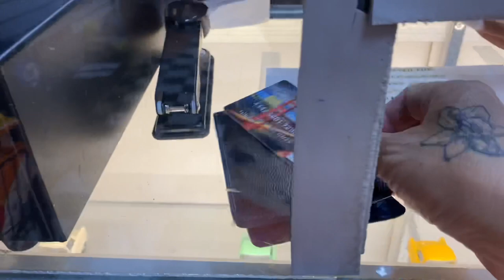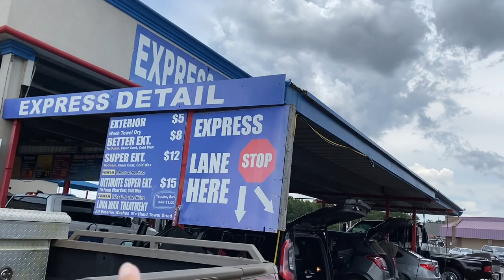Tony Le Houston | LỜI DỤ DỖ BÁ ĐẠO😜🍀🇺🇸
With LOVE,
Tony Lê from Texas, USA 🇺🇸